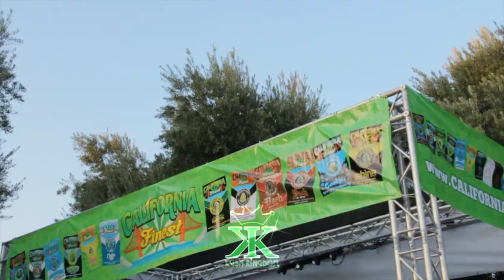DJ HOPPA AND DEMRICK - CLOUDS ABOVE US [Live] feat. DIZZY WRIGHT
KUSH KINGDOM TV PRESENTS: CLOUDS ABOVE US
LIVE MUSIC VIDEO FROM THE NOS CENTER IN SAN BERNADINO
AT THE 710 EXPERIENCE . DRONE ACTION AND BIG CLOUDS CAMEOS BY BERNER,BABY BASH,FUTURISTIC,KUSH KINGDOM,YUK MOUTH,FUNK VOLUME,COOKIES BRAND,THIZZ NATION shout out gold toes and funk volume!! shot and edited by @crimecityfilms